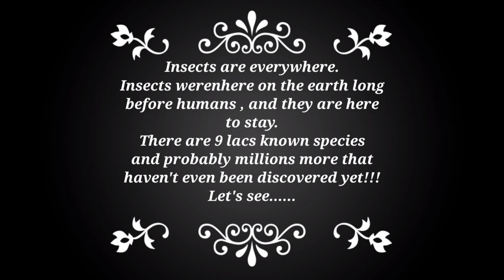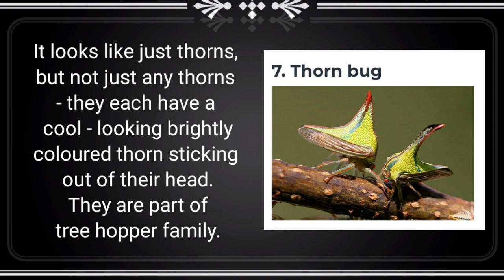Unbelievable Facts About Insects|World's Weirdest Insects|Amazing Facts About Insects|विचित्र कीट।🤔🤔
Hallo Frnds,
 I hope you all are well.Is video me aapko world's weirdest insect ke baare me janane ko milega. Insects Ki Duniya Mein sabse jyada bio-diversity hai.

Copyright disclaimer under section 107 of the Copyright Act 1976 allowance is made for fair use for purposes such as criticism, comment, news reporting, teaching ,scholarship and research, Fair use is a use permitted by copyright statute and might otherwise be infringing .

About This Video :

Worlds Weirdest Insects :
  Isects are everywhere. Insects were here on earth long before humans and they are here to stay .They are 9 lakh known species and probably millions more that have not even been discovered yet.

1.Hercules Beetle -

 Also known as rhinoceros Beetle , it is the longest beetle and is the strongest creature on Earth for its size it can carry 850 times its weight .
That's like a person carrying 7 elephants !!!

2. Giant Long -legged Katydid -

Known as Bush crickets think of these green leafy looking things as giant grasshopper some katydid can be as even bigger than your hand .

3. Assassin Bug -

It uses its straw like mouth to inject pray with a toxin in that liquefies there inside which it then sucks it back up through its mouth .
How creepy is that !!!

4. Goliath Beetle -

It is one of the largest insect on the earth some people who have these giant Beetle as pets will feed them dog and cat food .

5. Giant Burrowing Cockroach -

Also known as rhinoceros cockroach, this is the heaviest cockroach species they can weigh up to 35 grams . They like to borrow about one metre into the ground .

6. Titan Beetle -

It is one of the largest Beetle species . They have super strong mandibles/ Jaws that can easily slice a pencil in half .

7. Thorn Bug -

It looks just like horns, but not just any thorns - they each have a cool looking brightly coloured thorn sticking out of their heads .
They are part of tree hopper family .

8. Devil's Flower Mantis -

These are very good at mimicking the flowers they sit on . They will wait completely still until Prey arrives , which they will then snatch right up .

9. Brazilian Tree hopper -

It is from the tree Hopper family , they have a strange Crown of Fuzzy circular horns on their head which help them to keep their Enemies away !!!

10. Australian Walking Stick -

They  are able to hide in trees because they look like the bark and branches they sit on .
Looking Strange !!!